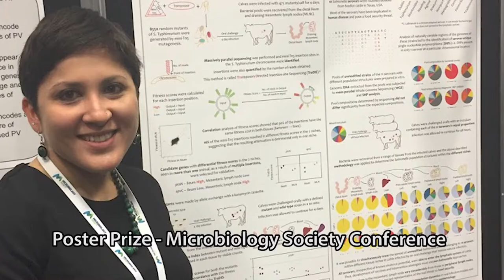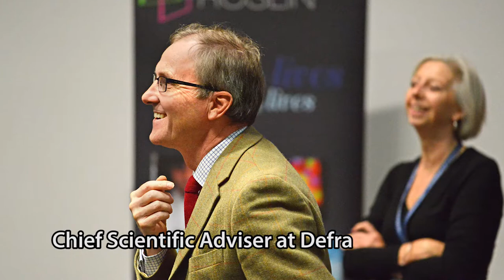2017 at The Roslin Institute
2017 was a busy year at The Roslin Institute, filled with news-worthy research, awards, scientific and public events, training courses and more.

Video produced on 22/12/2017.